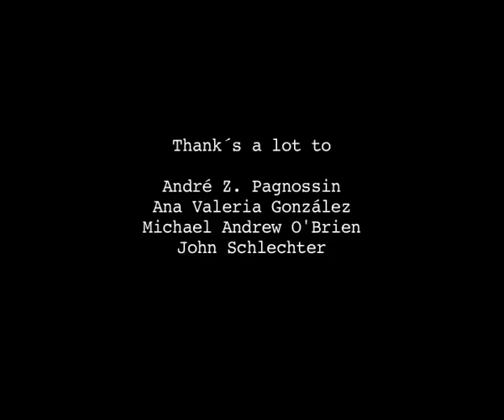Richard There - Silence Train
Video by Brian Square.
Music
Artist: Richard There
Song: Silence Train
Album: If The World Calls, Please Leave A Message
Label: Sleeping Horse Records
Year: 2012

Thank´s a lot to:
André Z. Pagnossin
Ana Valeria González
Michael Andrew O'Brien
John Schlechter

All the material used in this video is found footage which is in the public domain.